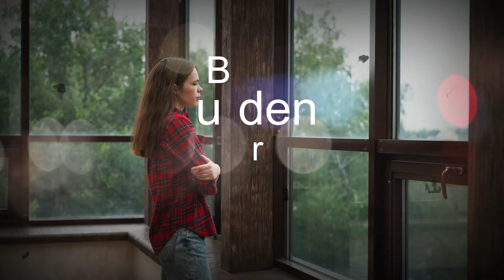Stop Overthinking: Tame Your Inner Chatter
In today’s fast-paced world, many of us find ourselves trapped in a whirlwind of thoughts, worries, and self-doubt, commonly referred to as inner chatter. This constant noise can cloud our judgment, hinder our focus, and create a sense of overwhelm. In this video, we’ll explore the nature of inner chatter—what it is, how it manifests in our daily lives, and the ways it can negatively impact our mental well-being. By understanding the roots of this mental noise, we can begin to identify strategies to quiet our minds and regain control over our thoughts.

Join us as we delve into practical techniques for managing and transforming your inner voice from a source of anxiety into a tool for clarity and self-reflection. We’ll discuss the importance of mindfulness, self-compassion, and structured mental exercises that can help you break free from the cycle of negative thinking. Whether you’re seeking peace amidst chaos or simply looking to improve your mental fitness, this video offers valuable insights and actionable steps to cultivate a calmer, more focused mind.

Inside Serene: Your Guide to Mental Fitness

Welcome to Inside Serene, your ultimate destination for mental fitness and well-being. Our channel is dedicated to exploring the intricacies of the mind and the pathways to inner peace. Featuring insights and expertise from renowned figures such as Dr. Gabor Mate, Dr. Bessel van der Kolk, Peter Levine, and Brené Brown, Inside Serene offers a wealth of knowledge on mental health, trauma recovery, emotional resilience, and personal growth.

What You'll Find on Inside Serene:

Expert Interviews: Dive deep into mental health topics with world-renowned experts like Dr. Gabor Mate, Dr. Bessel van der Kolk, Peter Levine, and Brené Brown.
Transformative Strategies: Discover practical techniques and strategies for enhancing your mental fitness.
Empowering Content: Access a variety of videos aimed at supporting your emotional resilience and personal development.
Join us on a journey to enhance your mental fitness, understand your inner world, and cultivate a life of serenity and fulfillment.

The power of words to control our emotions can be therapeutic to our mental health;
✅  “You are worthy and deserving.”
✅  “You don't have to apologize.”
✅  “There is treatment available to you…”

" We must be willing to encounter darkness and despair when they come up and face them, over and over again if need be, without running away or numbing ourselves in the thousands of ways we conjure up to avoid the unavoidable".  -  By Jon Kabat-Zinn

✅ Be empowered  ✅ Be intentional  ✅ Be in control